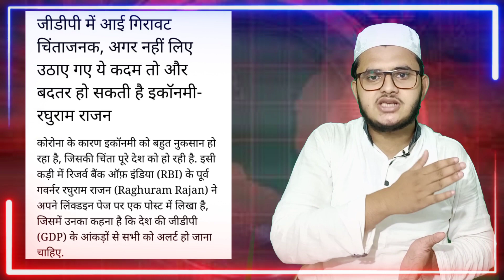देश में मंडी की हालत से भूकमरी की कगार पर मुल्क, RBI Governor ने PM Modi को बताया ज़िम्मेदार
दोस्तो!

दलाल मीडिया के इस दौर में मुस्लामनो की सही रहबरी ओर सच्ची खबरे दिखाने के लिए हम आपके सामने एसे ही बे बाक़ी के साथ खबरे पेश करते रहेंगे

अल्लाह आपको बेहतरीन बदला अता फरमाए आमीन

Hi! This Channel is a True News Channel ! Daily Update News National & international
Sports
News
National
international
State
Distt
CM
PM
India,UAE,USA, Saudi Arabia, Turkey, London,Cannada,Qatar,Bahrain,China,

Election Bihar Update.

Asaduddin Owaisi
Pm Modi
Cm Yogi
CM Thakre
Amit Shah
Arvind Kejrival